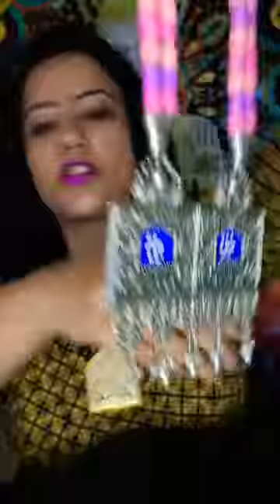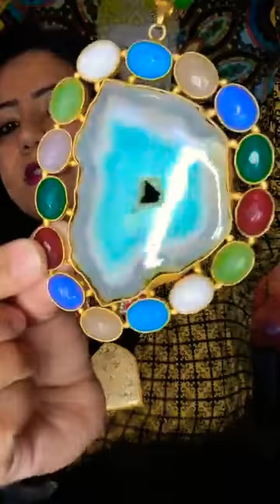💥FUN, FUNKY, FUSION FB LIVE video 📢 [Gemstone Jewelry Necklace, earring, bracelet, cocktail ring]